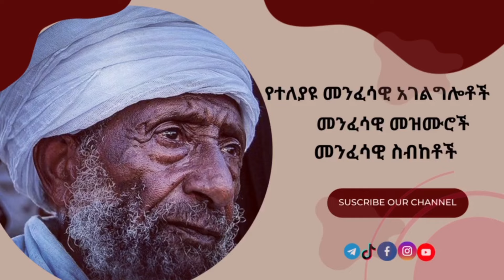🛑 የመምሕር ዲያቆን አቤል ሠርግ @ZEMARI KEBROM TUBE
ይህ የእኔ የዘማሪ ክብሮም ገብረኪዳን የዩቲዩብ ቻናል ሲሆን በዚህ ቻናልም ኦርቶዶክሳዊ የቪድዮ ትምህርቶች፣ መዝሙራት፣ ምክረ አበው፣  ወቅታዊ የቤተክርስቲያን መረጃዎች፣ የሃይማኖት አባቶች ምክር / ትምሕርት / ሌሎች መንፈሳዊ መልዕክቶች የሚተላለፉበት የዩቲዩብ ቻናሌ ነው  ስለዚህም አክብራችሁ ሰብስክራይብ እንዲሁም ሌሎች እንዲመለከቱ ስለምታጋሩም ከልብ የመነጨ ምስጋናዬን አቀርባለሁኝ::